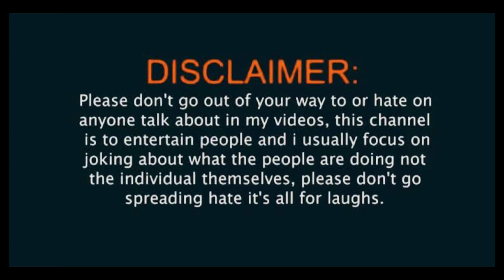Reacting to @waibabuddha6455 -Timilai Ft. Neha Gole (OMV)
Reacting to @waibabuddha6455 ​⁠ -Timilai Ft. Neha Gole | OFFICIAL MUSIC VIDEO | @blessed3330 @TrapSideRecords

🔒 Licensing Information:
This music is used under a special license obtained directly from the artists and rights holders, ensuring compliance with copyright laws.

🎤 Artists: ​⁠​⁠ @waibabuddha6455 & Neha Gole

Please support the artists by checking out their work and respecting their rights. Your understanding and cooperation are greatly appreciated!

Your support fuels my passion for creating more reaction videos!

I want to hear from you! Drop your thoughts, reactions, and video suggestions in the comments below. What was your favorite moment from the original video? Share it with me, and let’s discuss!

Thank you for being a part of this amazing journey! 🙏
Your enthusiasm and support make every reaction video unforgettable. Until next time, keep smiling and spreading positivity!

timestamps
00:00- highlights
02:12 - Reaction
07:44  - Thoughts & Reviews